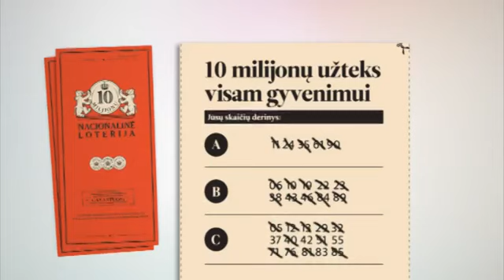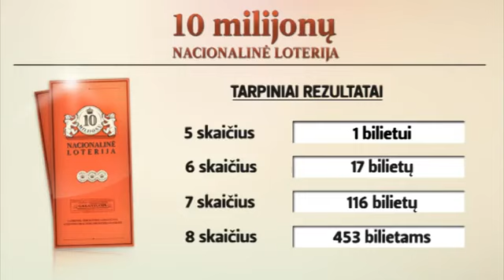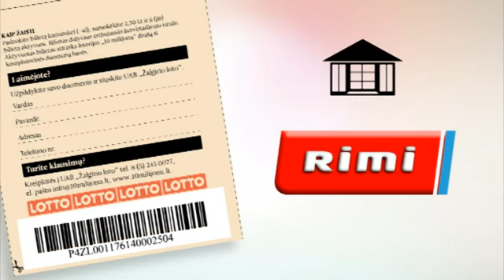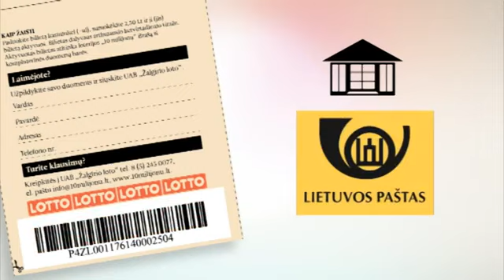Tiražas 8 2011 12 29 Nacionalinė loterija 10 milijonų